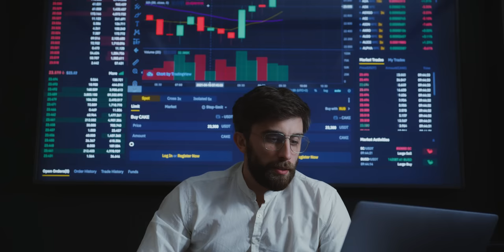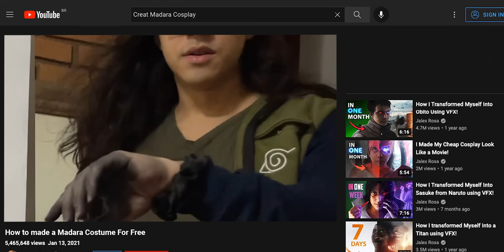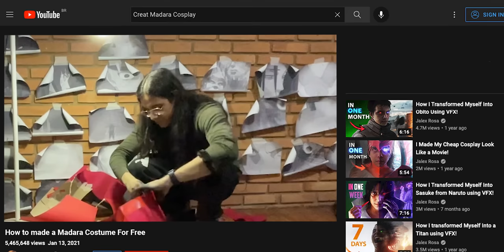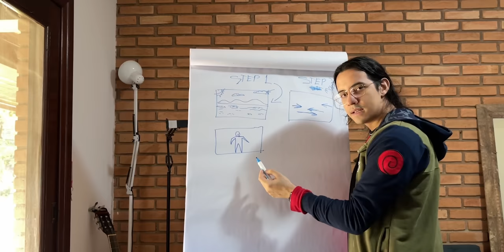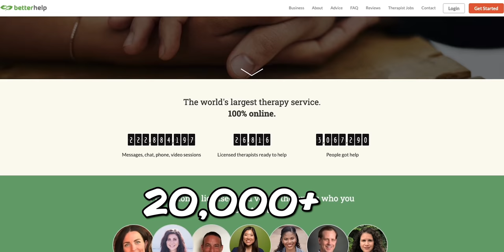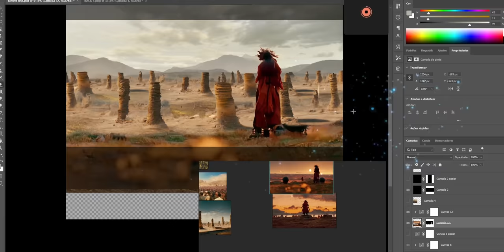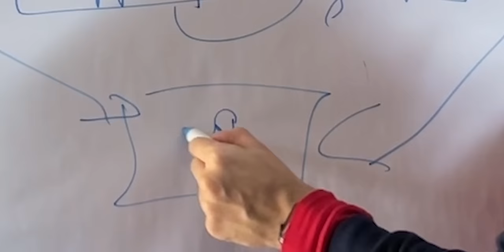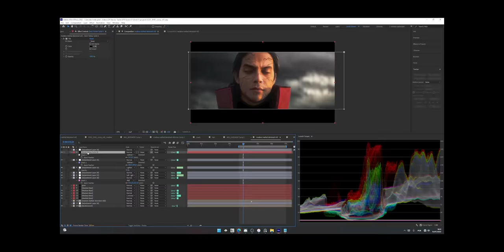I Spent 150 Days Creating A Naruto Trailer - Part 1